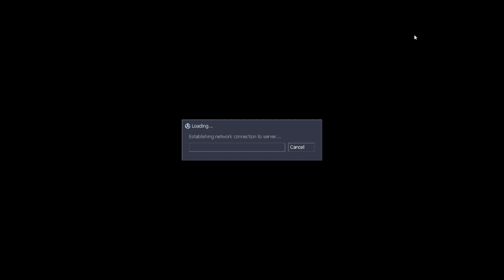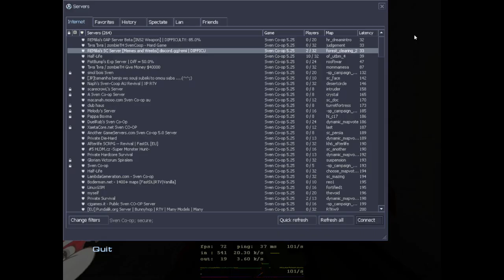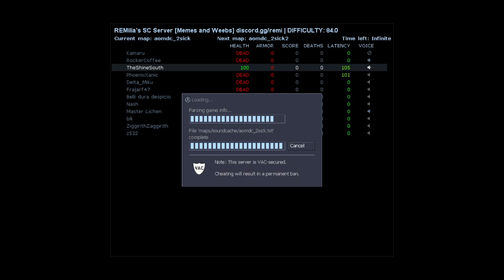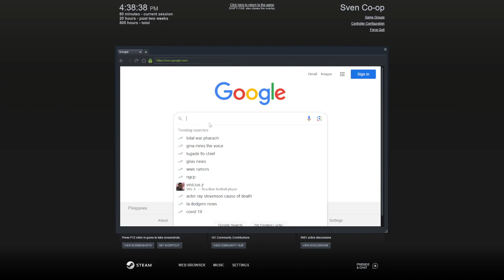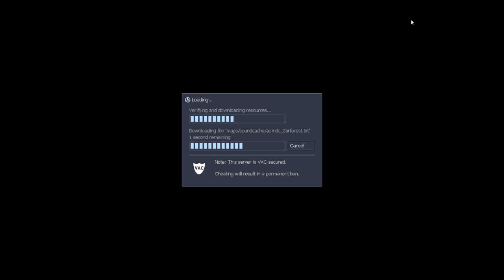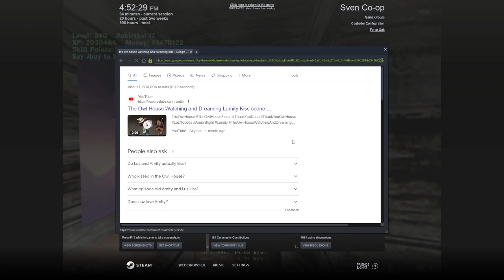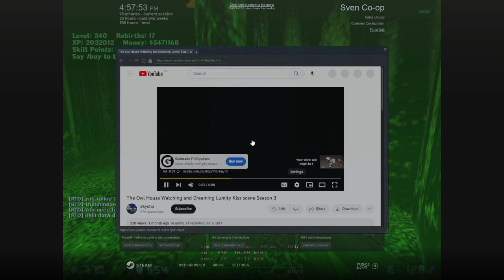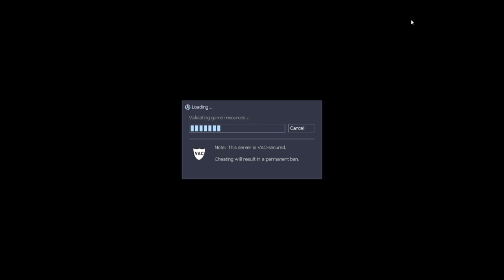SC's Remilia Server - Afraid Of Mosters Director's Cut | ENDING II